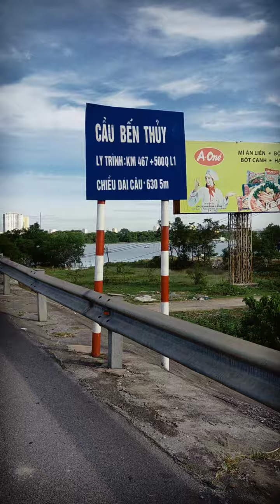Cầu Bến Thủy Vinh Nghệ An 12/08/2020